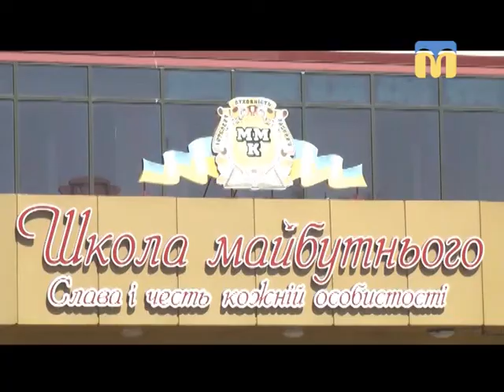04.06.2018. Новини. 17:00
Інформаційна картина дня (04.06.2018) поглядом кореспондентів телеканалу “Миколаїв” (випуск новин — 17:00):
-  жителі Миколаєва серед дня перекрили автодорогу;
- умови прийому дітей до першого класу.